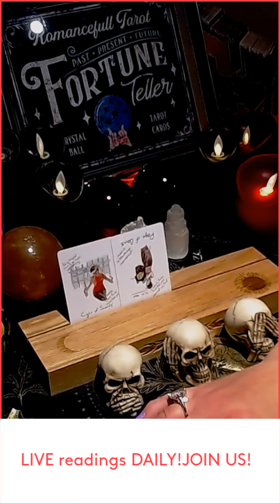SCORPIO👉PSYCHIC 1 MINUTE LOVE TAROT READING 📞📧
👉PSYCHIC LOVE CONNECTION🔮 WHAT YOU NEED TO KNOW TODAY! TAROT READING